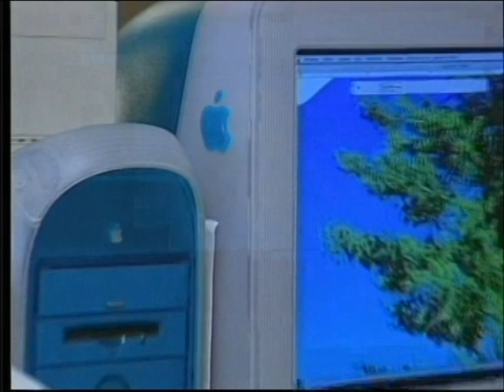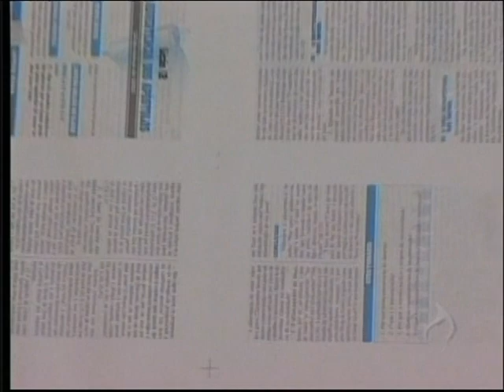Produção Gráfica da CPAD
Conheça um pouco de como era feito a Produção Gráfica da CPAD em 2006. Nesta época a CPAD já já tinha tecnologia, equipamentos de última geração e pessoal treinado para editorar e imprimir com excelência livros, revistas e o jornal MP com reconhecida qualidade e com conteúdo diversificado, voltado para a proclamação do Evangelho de Jesus Cristo aqui na terra.